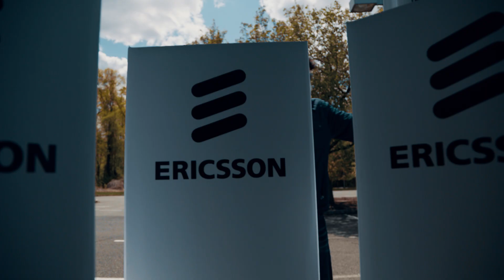Ericsson delivers first U.S. manufactured commercial 5G base station to Verizon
Verizon is the first recipient of a U.S. manufactured commercial 5G base station from Ericsson’s new state-of-the-art smart factory in Texas. The equipment is the first 5G base station produced by Ericsson in the U.S. and marks another significant milestone as Ericsson continues to strengthen its U.S. capabilities in 5G research, design, manufacturing and service delivery.